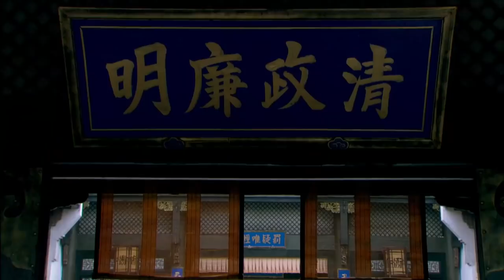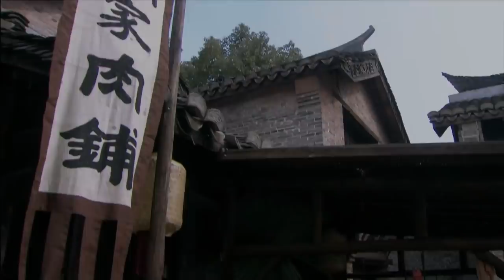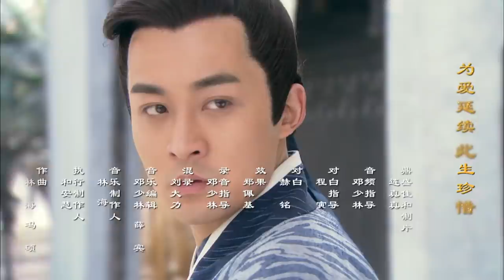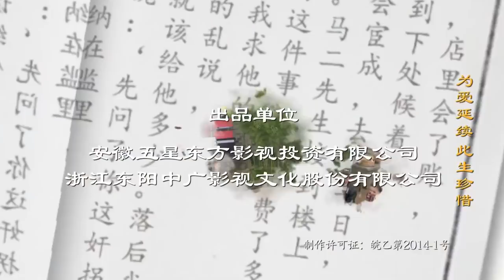[Multi-sub]《啼笑书香》第23集 潘粤明 陈键锋联手斗权贵｜潘粤明 陈键锋 惠英红 吕一 白珊 汤镇业 高雄 EP23【捷成华视偶像剧场】